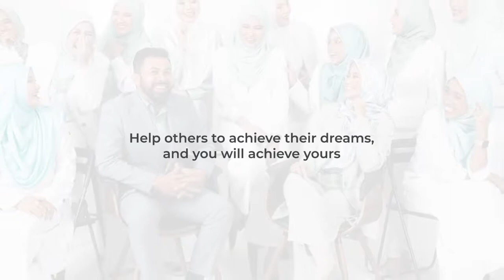Supercube - Ambassador Azimah